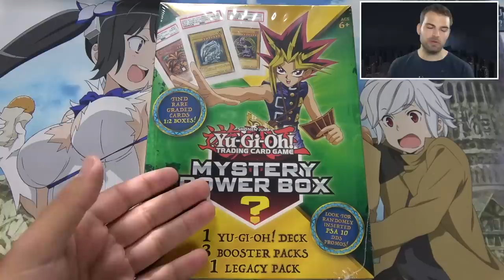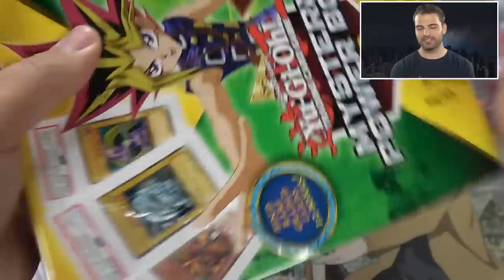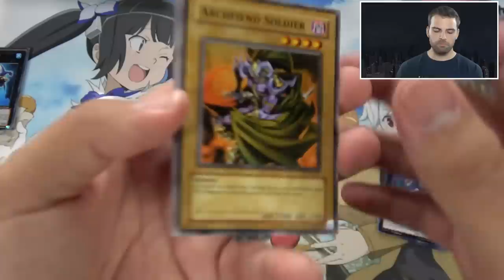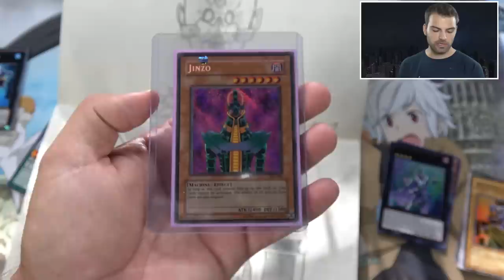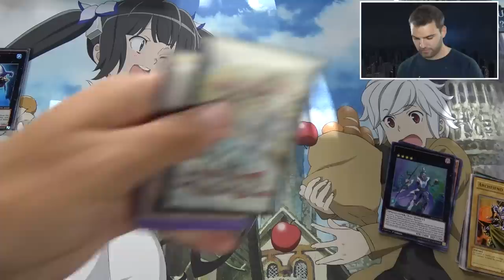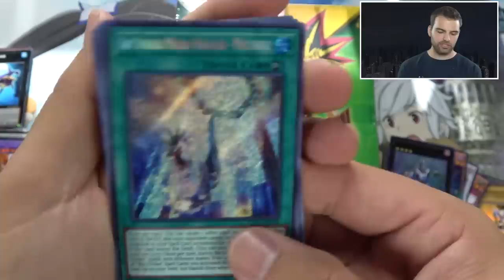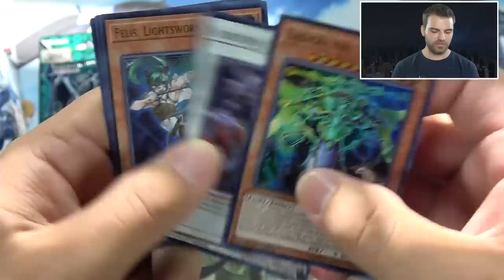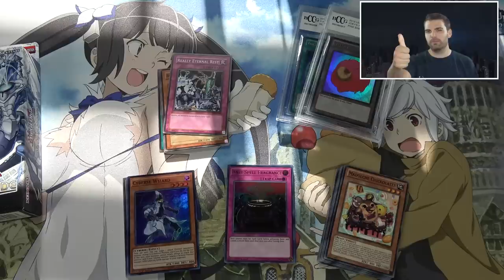EPIC YuGiOh Mystery POWER Box Opening! Konami SECRET PACKAGE